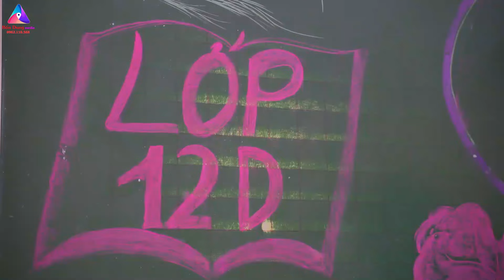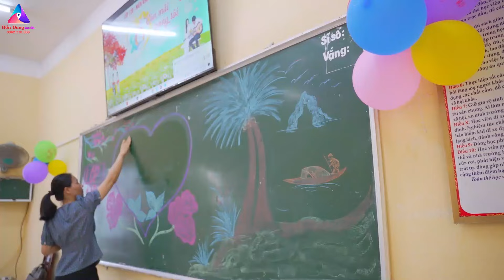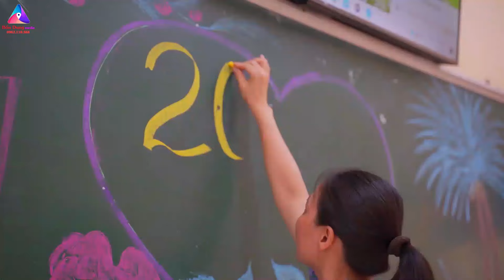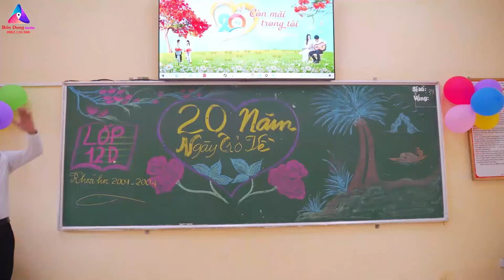Tập thể lớp 12D Trường THPT Hoằng Hóa 3 - 20 năm ngày trở về - niên khóa 2001 -2004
Chuyên Quay Phim -  Chụp Ảnh  Tổ Chức Sự Kiện Truyền Thông
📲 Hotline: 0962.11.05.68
🏠Số nhà 67 ĐT 510, Thôn 5 - Hoằng Ngọc - Hoằng Hóa _ Thanh Hoá